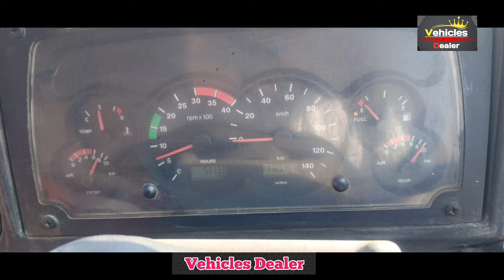TATA Tipper ⬆️ ಮಾರಾಟಕ್ಕಿದೆ ⬆️ ಓನರ್ ನಂಬರ್..📞 ☎️